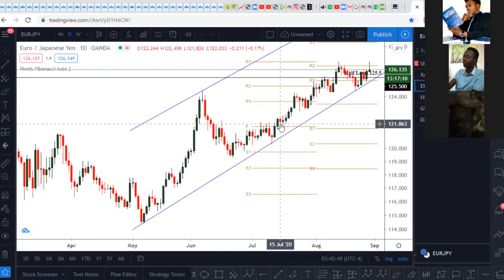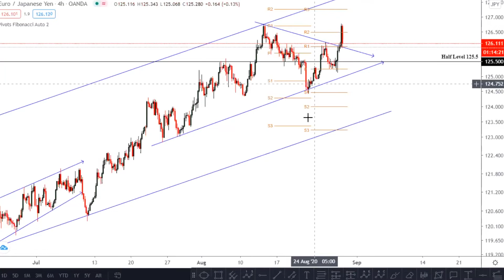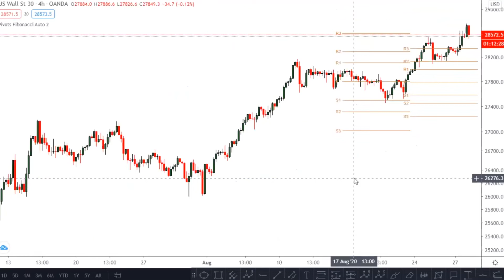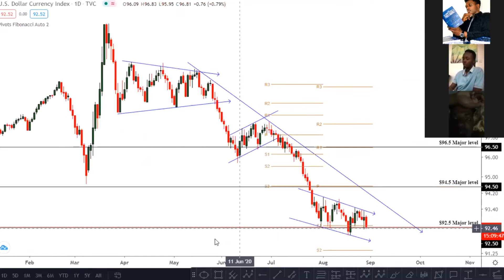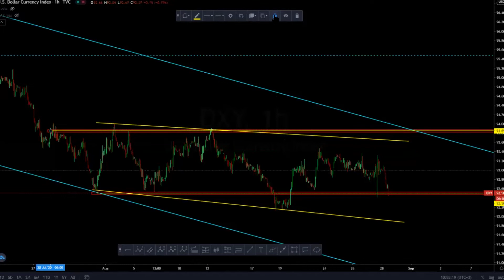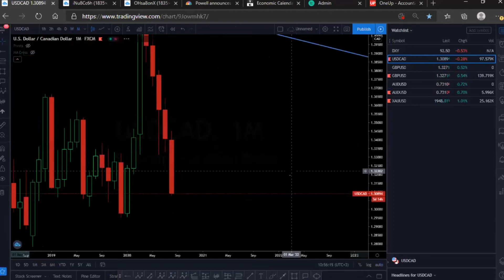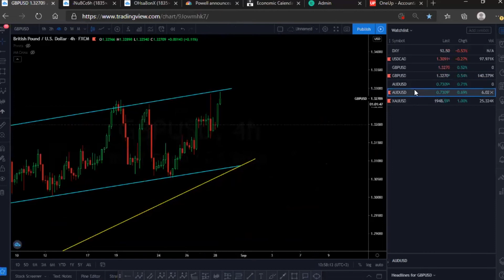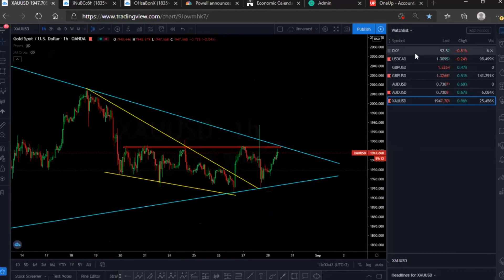FOREX WINS & LOSSES: FEDS CAUSE CRAZY SPIKES IN THE MARKET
This video is a live chat meeting we had earlier on today on the Zoom platform with the public, showing them how our trades went this week and how much money we have lost as well as how much we have won.